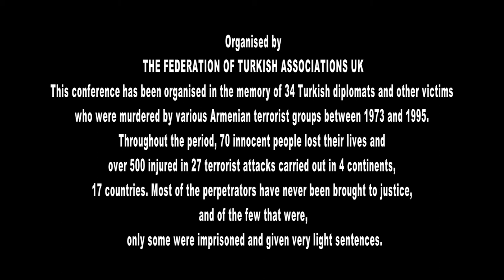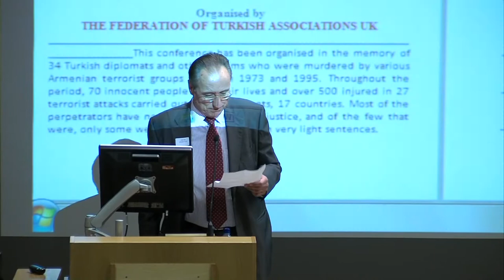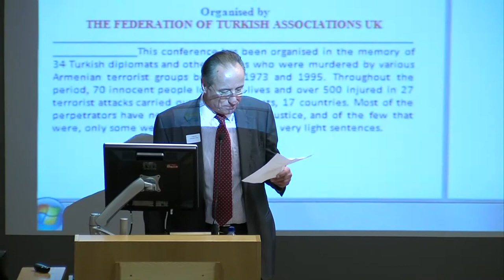Turkish - Armenian Relations 01 - Dr Andrew Mango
This is the sixth conference in the memory of 34 Turkish diplomats and other victims who were murdered by various Armenian terrorist groups between 1973 and 1995, organised by FTA UK with the aim of creating mutual understanding and to discuss issues concerning Turkish-Armenian relations both recent and historic on an academic platform.  Chair: Dr Andrew Mango " "Zurich Protocol and other endeavours to normalise relations between Turkey and Armenia". Guest Speakers: Prof Tadeusz Swietochowski "Ethnic Conflict and Political Awakening in Azerbaijan in 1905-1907 Revolution", Dr Pat Walsh: "The events of 1915 in Eastern Anatolia in the context of Britain's Great War on the Ottoman Empire", Mr Maxime Gauin "Armenian Terrorism and Propaganda since 1972". Venue: LSE, Date: 15 March 2013